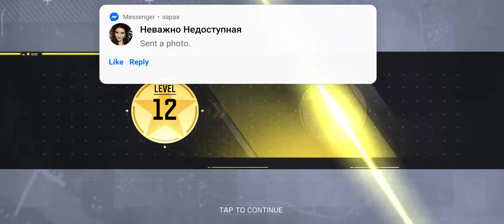#2 Бесплатный мобильный шутер Call of Duty: Mobile Android и iOS